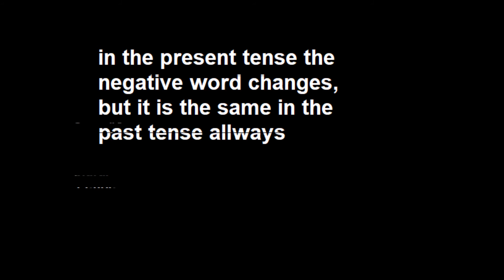Verbs in kamassian 1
the optative is wrong sorry, i mixed it with the infinitive. i tried to edit it out but i accidentaly uploaded the wrong video
Kamassian language Камасинский язык Kamassin kieli
we have a small non official project to get Kamassian spoken again, if you want to join

Even though we started the project we don't want to claim leadership of Kamassian.

Kamassian was documented by K.Donner in his trips to siberia and we wanted to make resources easily findable.